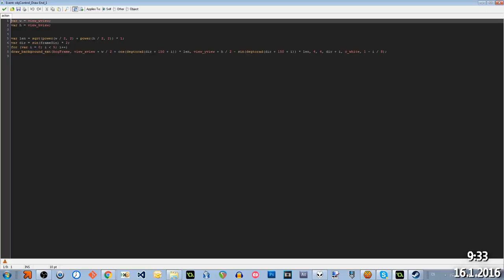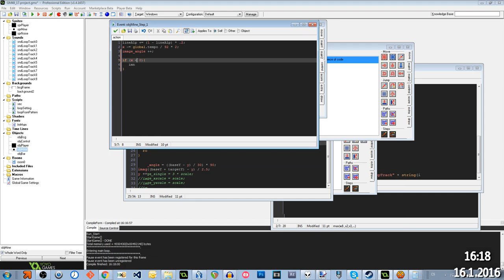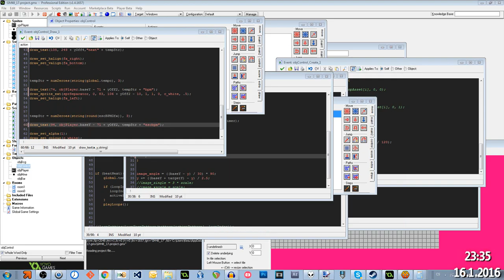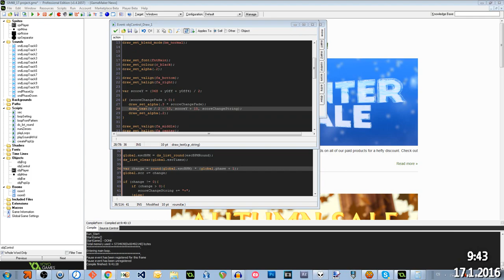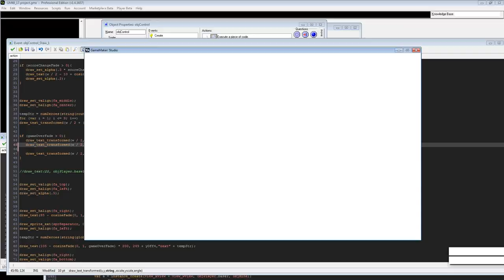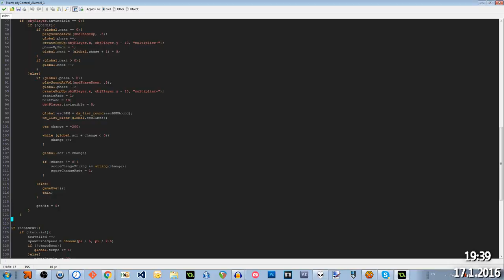[GameDev Time-Lapse] ripesc - gm(48) #17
Just another gm(48) game...
(you can even play it in your browser, now!)